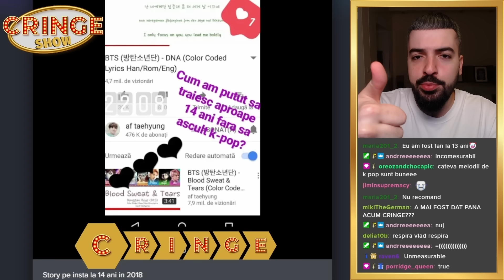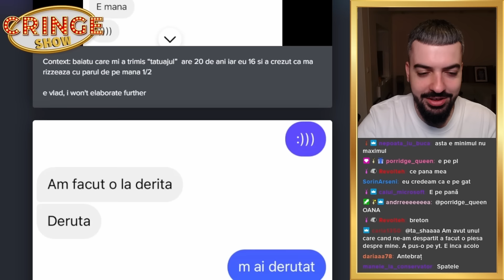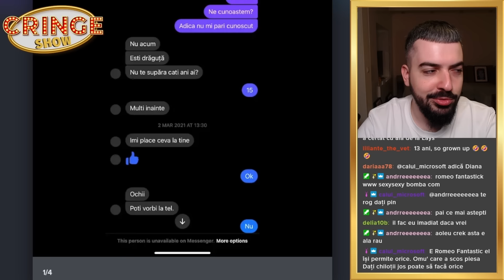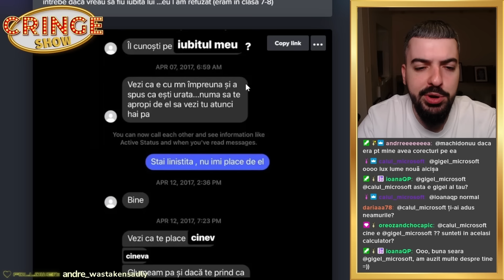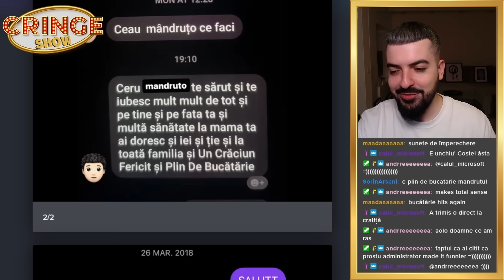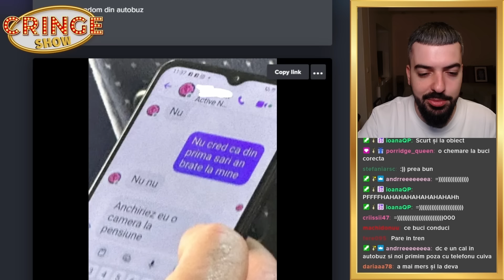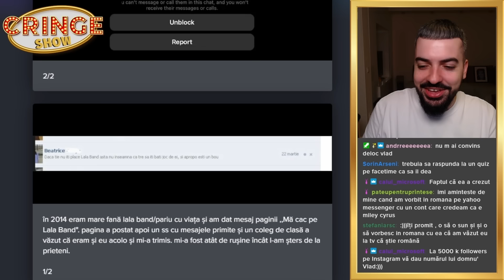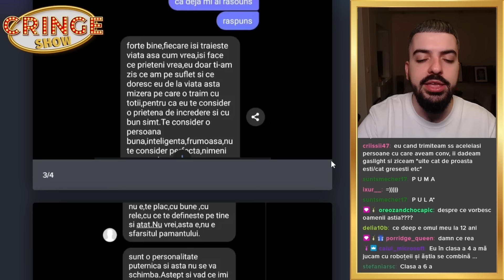CEL MAI SUPĂRAT ROMÎN | CRINGE SHOW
CRINGE SHOW este o emisiune în care decid cât de cringe sunt postările/conversațiile tale din (hopefully) trecut.